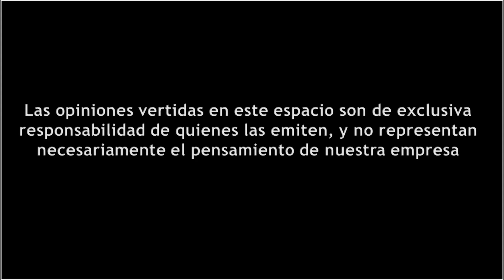vmagazinemx loscantautores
loscantautores en torreon coahuila comarcalagunera Este próximo sábado 09 de septiembre a partir de las 8 de la noche en el @isauromartinez1930

Boletos en taquillas del teatro y @newticketmx